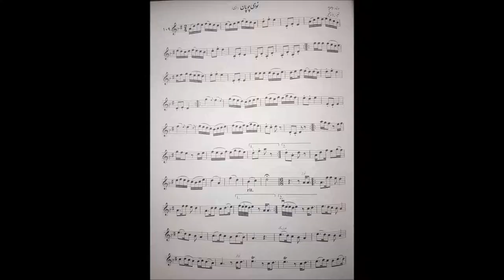آموزش کمانچه گلچین آهنگ ها نوای چوپان لری ایمان ملکی.mp4